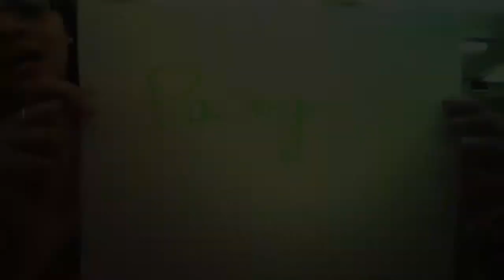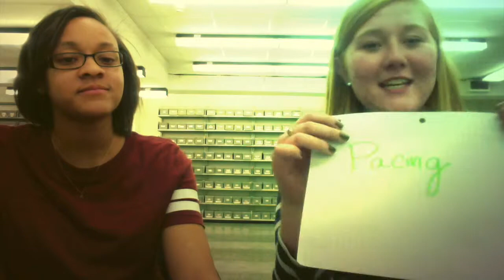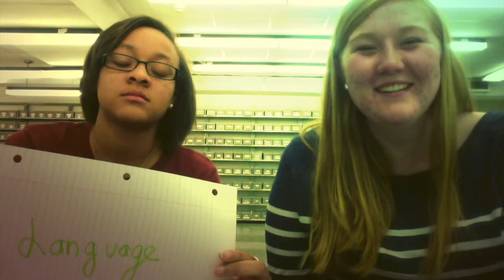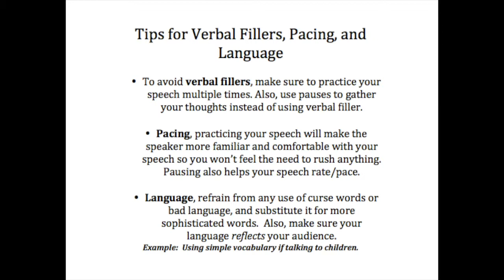390 Movie Revised